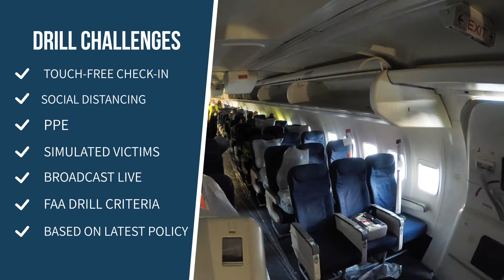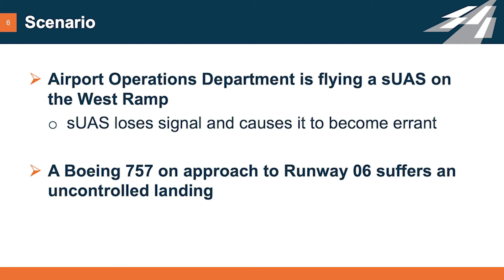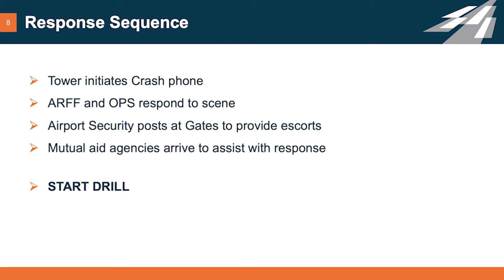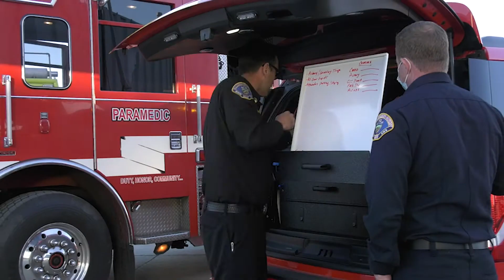SBD 2021 Full-Scale Emergency Exercise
On February 25, 2021 San Bernardino International Airport - currently the fastest growing airport for air cargo in the United States – tested its Airport Emergency Plan and demonstrated its emergency preparedness.

Over the last 6 months, airport personnel from multiple departments along with mutual aid agencies have collaborated in the planning of this drill. Due to current CDC restrictions, the planners and participants were met with new set of challenges when planning a full-scale emergency drill.

With the help of the FAA for guidance, and outside-the-box thinking from our Planning committee, we created a very interesting and exciting drill that put our AEP to the test.